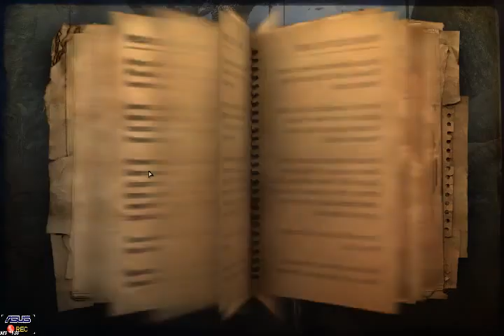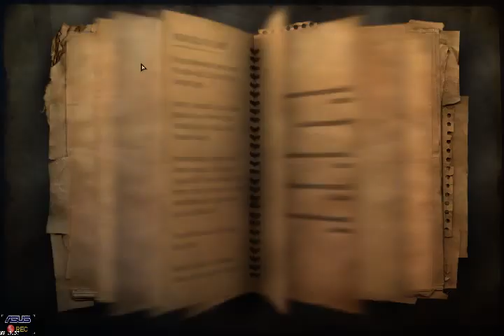Farcry 2 - Part 03 - (2011) [LSDN]